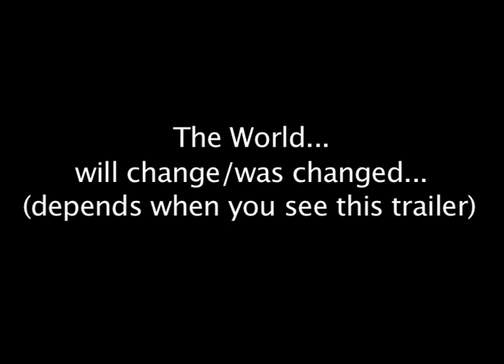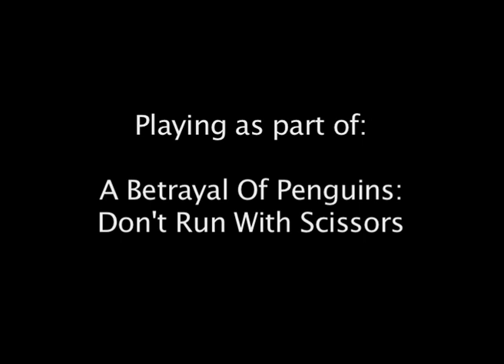Tony Blendfinger's Bourgeoisie Jackass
A trailer for A Betrayal Of Penguin's new Edinburgh Fringe Festival 2010 show, Don't Run With Scissors

Featuring one of the characters from the show, the inimitable Tony Blendfinger.

The show runs daily at The Gilded Balloon Teviot at 14:45